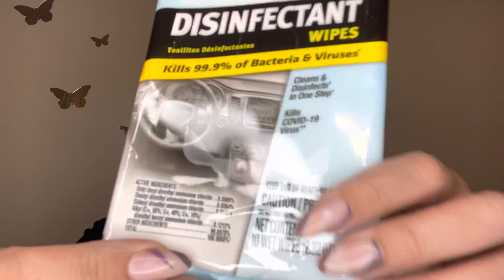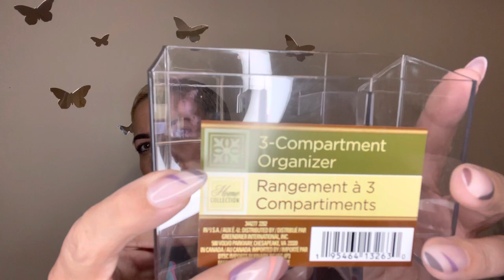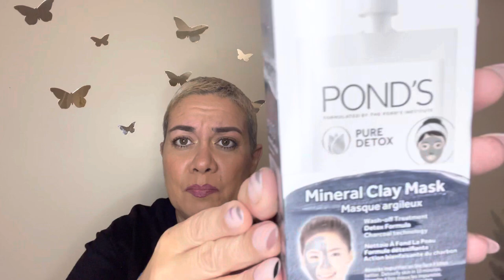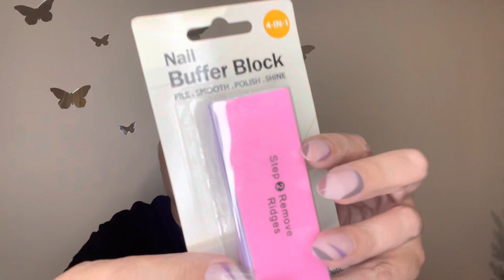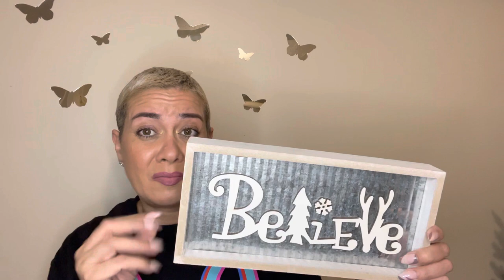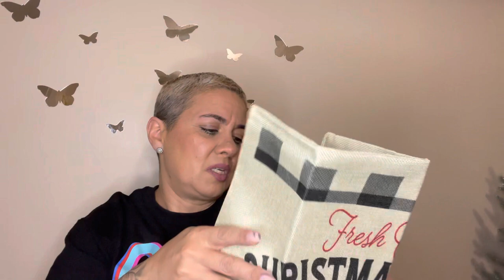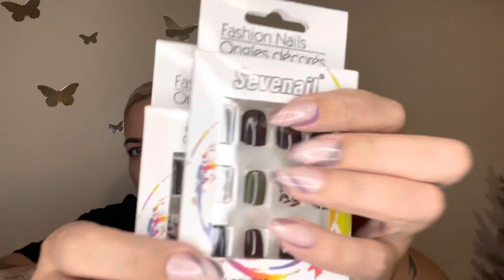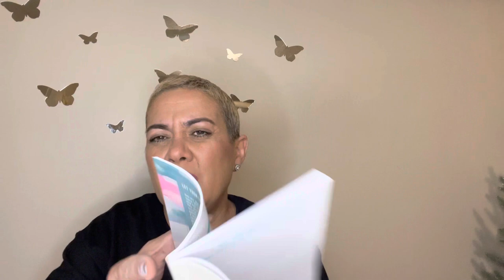*** NEW Dollar Tree Haul *** NEW NEW NEW Items! 10/23/22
@My Crazy Crafty Life ​